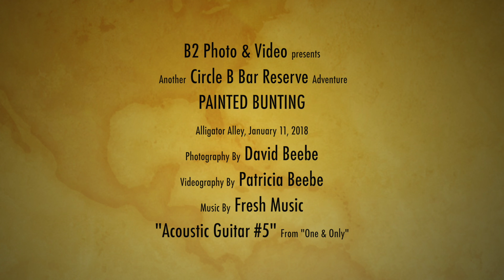Circle B Bar Painted Bunting 2018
A male Painted Bunting on Alligator Alley at Circle B Bar Reserve, January 11, 2018. "Acoustic Guitar #5" from the One and Only collection licensed from Fresh Music.